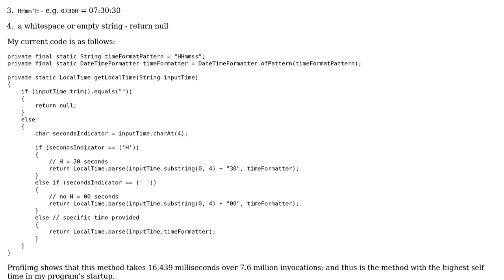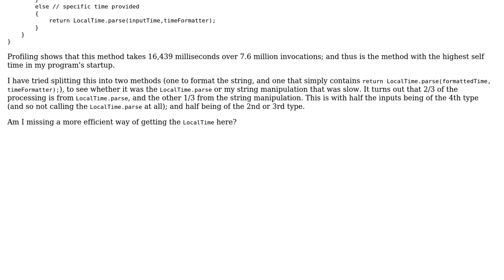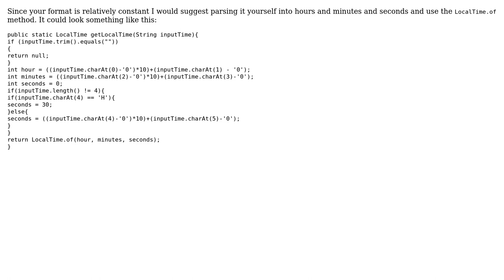Parsing a string to a java LocalTime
With thanks & praise to God, and with thanks to the many people who have made this project possible! You are responsible for your own actions.